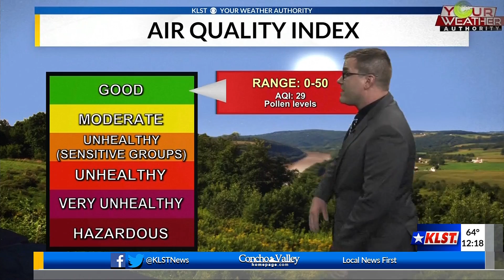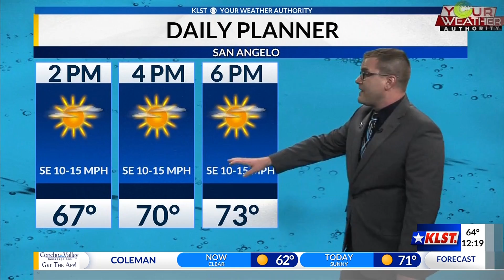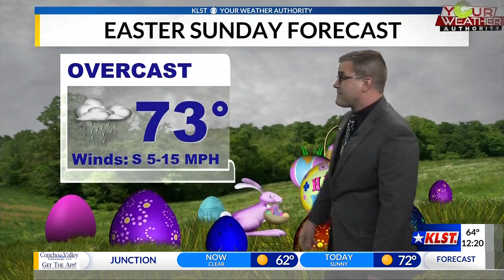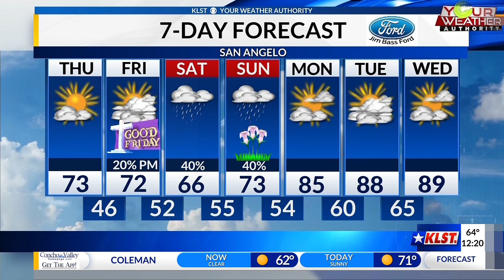KLST Afternoon Forecast: Thursday, April 1st